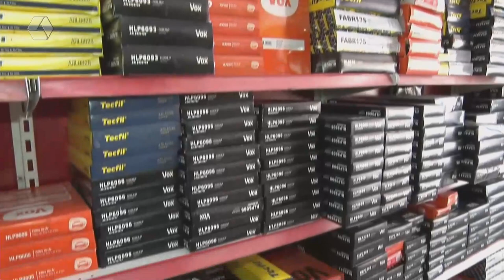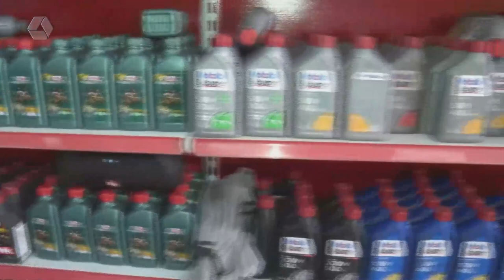Casa do Óleo com dois endereços para melhor te atender